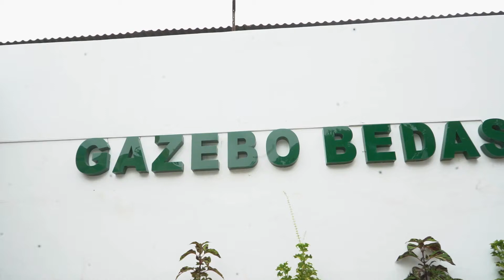Bupati Bandung Lakukan Koordinasi dengan Pimpinan Cabang BPR Kertaraharja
Bupati Bandung Dadang Supriatna menggelar rapat koordinasi bersama  Pimpinan Cabang BPR Kerta Raharja Kabupaten Bandung di Rumah Dinas Bupati Bandung Soreang, Senin (21/3/2022).

"Pemberian pinjaman dana bergulir tanpa modal, harus terlaksana dengan baik, cepat dan tepat sasaran," tuturnya.

Bupati menyebutkan, 10 pimpinan cabang  Bank BPR Kertaraharja yang ada, setidaknya bisa mengakomodir 3 wilayah kerja.

"Di sini pimpinan cabang kan ada 10, nanti kita hitung jumlah setiap camat antara desa dan RW. Kalau ini dibagi rata tiap pimpinan cabang, saya kira ini tidak akan sulit. Harus ada perwakilan kas di masing- masing kecamatan,” ungkapnya.